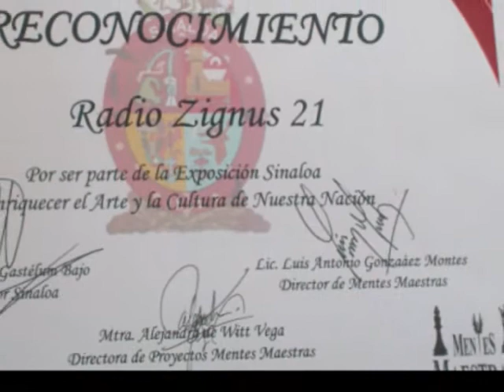zignus21 360 grados senado de la republica mexico 2014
ZIGNUS 21- 360° GRADOS todos los viernes a las 12 del dia , ARTE TV & RADIO